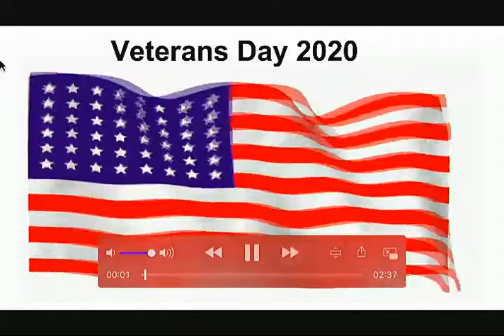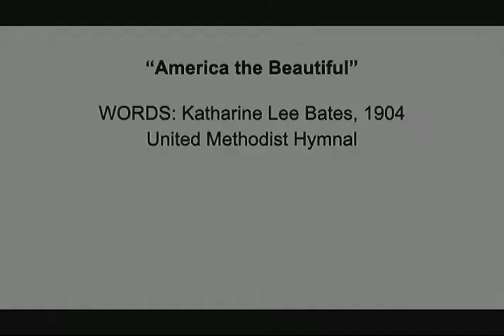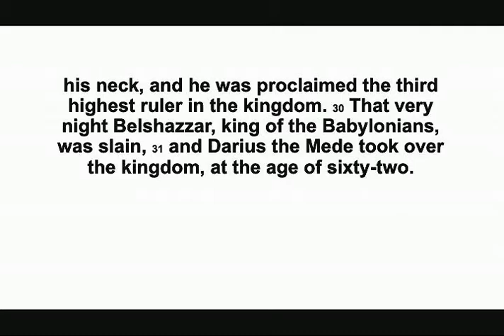Livestream Service 2020-11-08